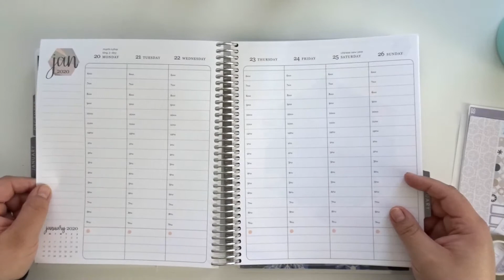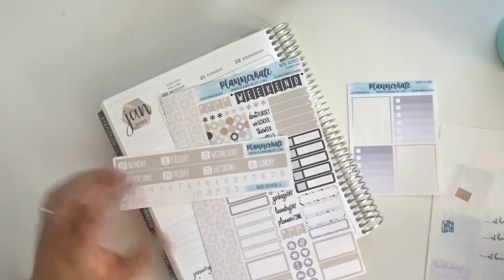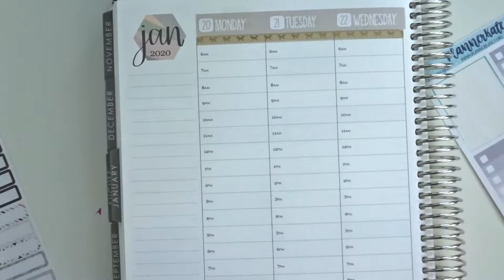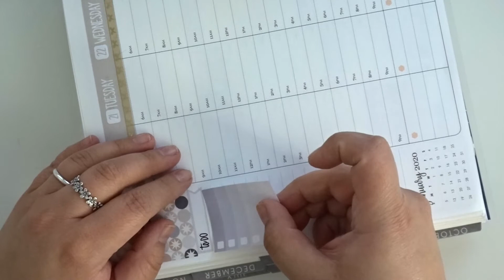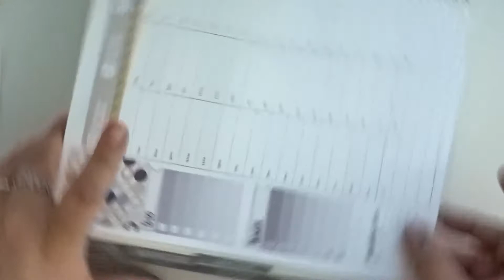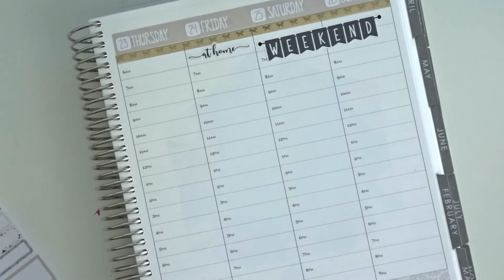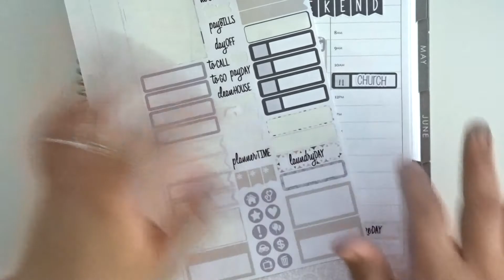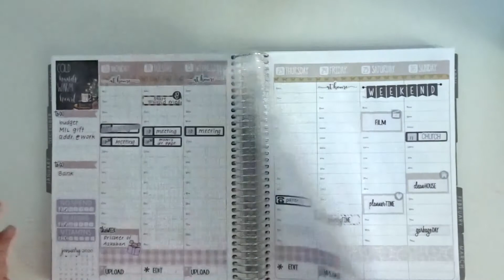PLAN WITH ME! | NEUTRALS | PLANNER KATE & ERIN CONDREN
Can't believe we are almost at the end of January! Today I am using a neutral fun kit from Planner Kate for the week.

Receive $10 off your first Erin Condren purchase!